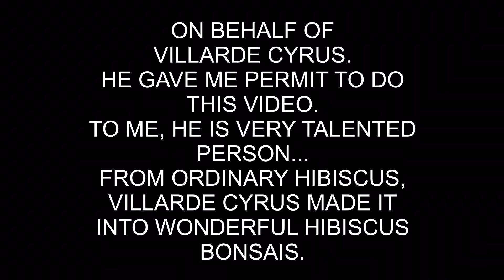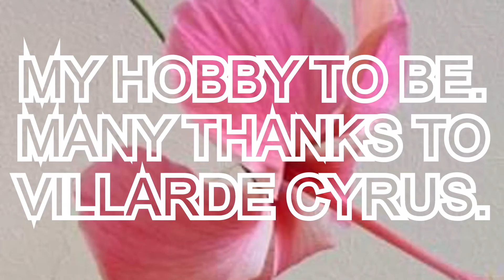AMAZING HIBISCUS BONSAIS FROM VILLARDE CYRUS - PHILIPPINE.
Amazing hibiscus bonsais of VILLARDE CYRUS, from Philippine...
I did not pay much attention to hibiscus plants, until I saw pictures of hibiscus bonsais on Facebook,,,VILLARDE CYRUS ( Facebook name) , gave me the permission to make this video...
I think we can do this wonderful bonsais designs, if we know “HOW TO DO IT “. he is willing to share with us. GIVE HIM A THUMP UP...